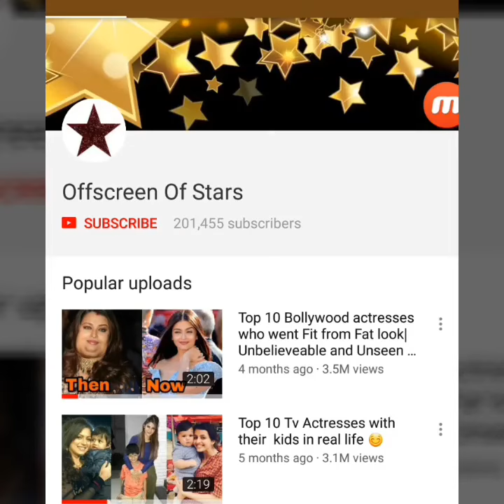Aww !! Kareena Kapoor Khan playing on swings with son Taimur Ali Khan |Looks happy